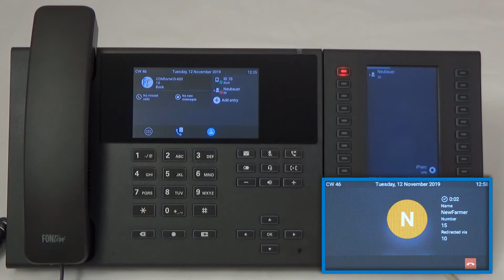COMfortel D-400 Transferring during call phase